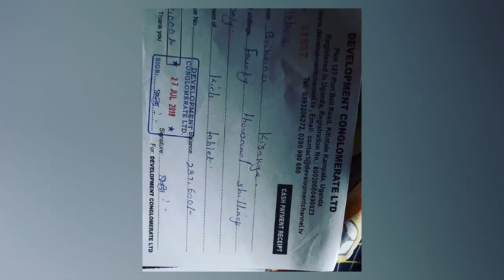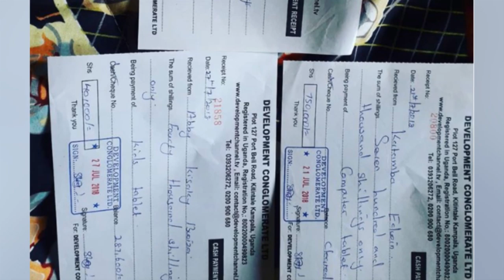OLUGAMBO. MC Kats bbamufera.